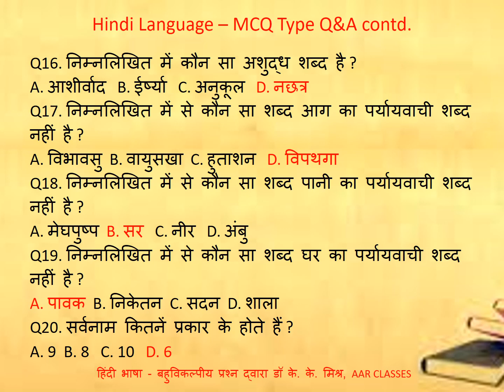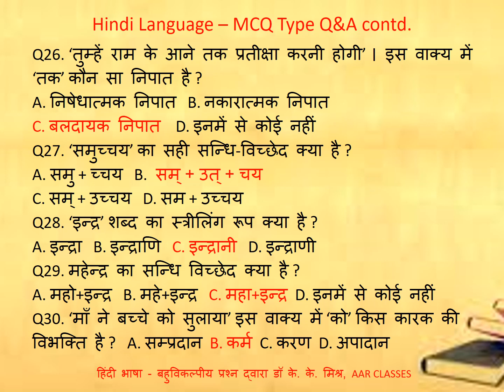HINDI GRAMMER| MCQ| Part 2|FOR ALL COMPETITIVE EXAMINATIONS|RO/ARO|UPSSSC|UPSI|UPTET|CTET|UPSC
उत्प्रेक्षा अलंकार-जब उपमेय में गुण-धर्म की समानता के कारण उपमान की संभावना कर ली जाए, तो उसे उत्प्रेक्षा अलंकार कहते हैं; जैसे –
अन्य उदाहरण –
• धाए धाम काम सब त्यागी। मनहुँ रंक निधि लूटन लागी।
यहाँ राम के रूप-सौंदर्य (उपमेय) में निधि (उपमान) की संभावना।
• दादुर धुनि चहुँ दिशा सुहाई।
बेद पढ़हिं जनु बटु समुदाई ।।
यहाँ मेंढकों की आवाज़ (उपमेय) में ब्रह्मचारी समुदाय द्वारा वेद पढ़ने की संभावना प्रकट की गई है।